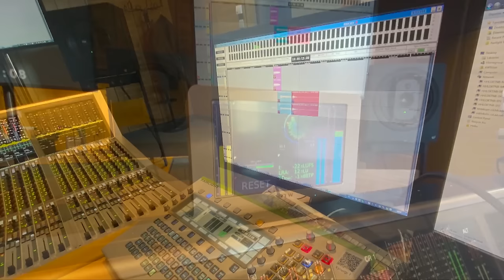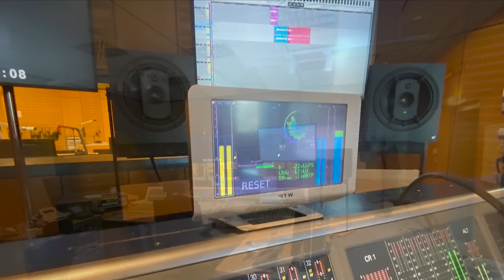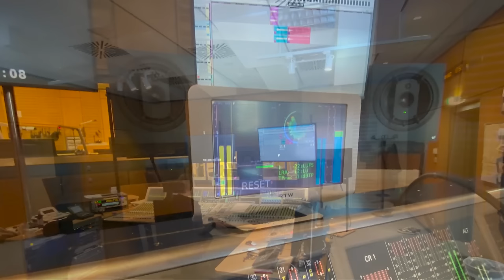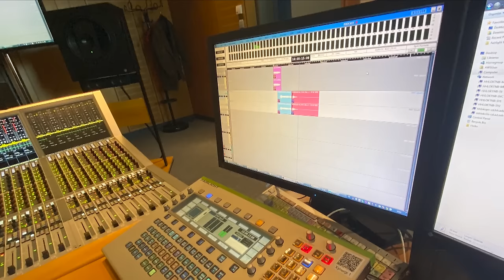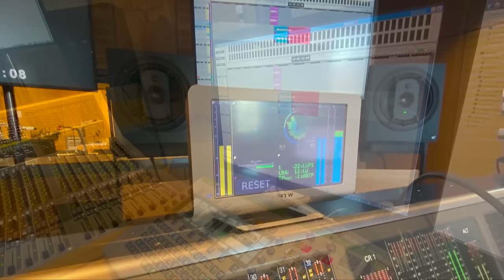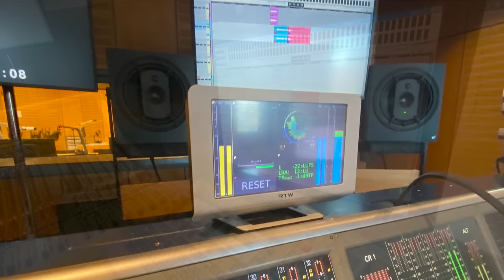Abenteuer Diagnose Podcast #53: Die Besucher - Immer wieder Blut im Urin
Am Abend nach dem ersten Hallenfußballturnier des Jahres ruft der zwölfjährige Jul ängstlich nach seiner Mutter. Als die ihn auf der Toilette findet, stockt ihr der Atem: Die Junge ist kreidebleich und die Kloschüssel voller Blut. Geistesgegenwärtig fotografiert sie das Ganze und rast dann panisch mit ihrem Sohn in die Notaufnahme des Solinger Krankenhauses. Was fehlt ihrem Sohn? Eine spannende Podcast-Folge "Abenteuer Diagnose".

Achtung Spoiler! Wenn ihr auf diesen Link klickt, erfahrt ihr mehr über die diagnostizierte Krankheit.

Habt ihr Lust, direkt weiterzuhören? Spannende Medizin-Themen gibt es auch im Podcast der Ernährungs-Docs auf die Ohren. Wusstet ihr zum Beispiel, dass eine zuckerarme Ernährung gegen Blasenentzündungen helfen kann? Mehr dazu berichtet Dr. Matthias Riedl im Gespräch mit Wissenschaftsjournalistin Julia Demann. Viel Spaß beim Reinhören!